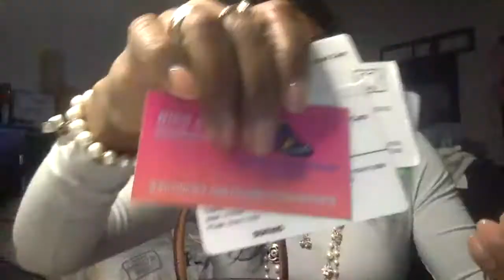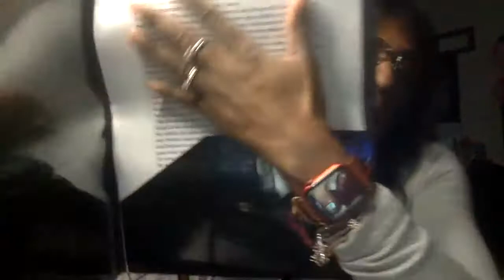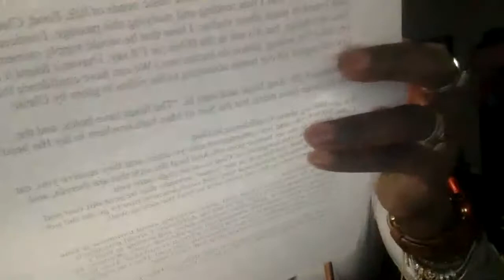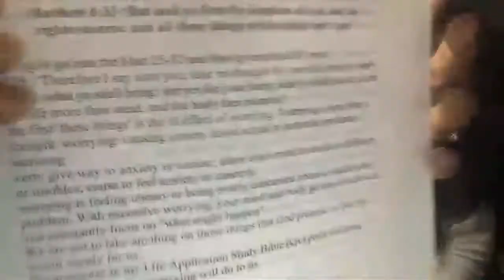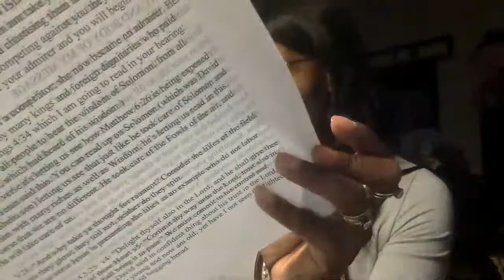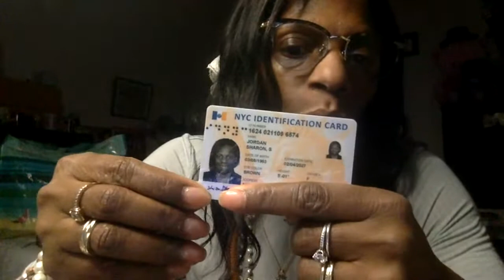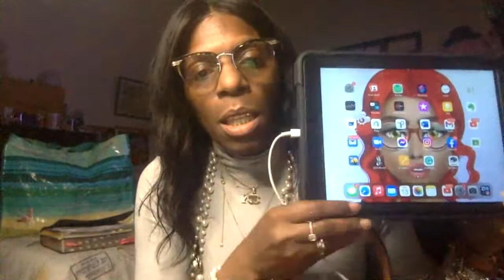WHAT'S IN MY HERMES BIRKIN 35?? IN CLEMENCE LEATHER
RECEIVED A DAY BEFORE MY BIRTHDAY 3.8.2022
A GIFT FROM MY "youngest" daughter (Danielle)